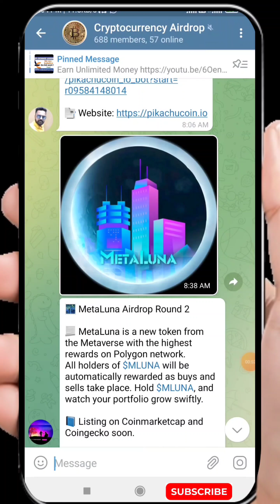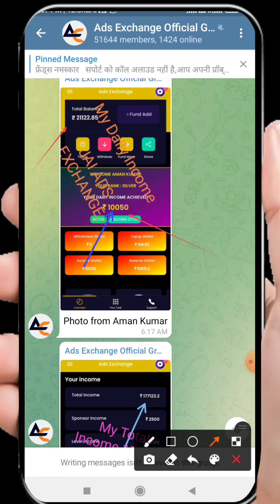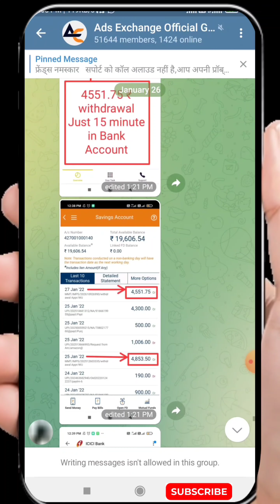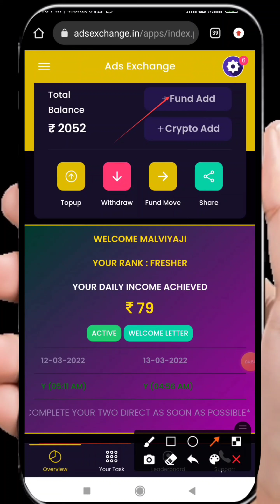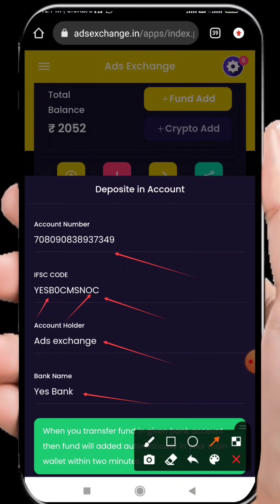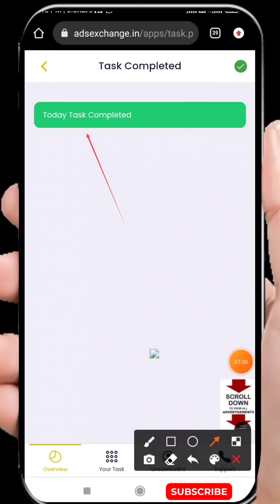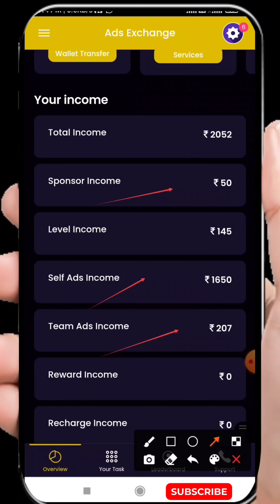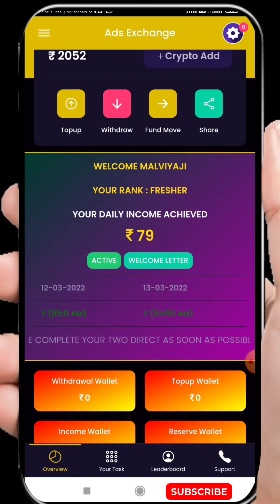Ads Exchange Business Plan ।। Id Top Up karna।। Daily Earning Full Information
Ads Exchange Business plan se daily earning kaise kare live btaya gaya hai sath hi id Topup kaise kare, apni id me fund Diposit kaise kare ya apne friend ki id top up kaise kare withdraw kaise kare full Information btai gai hai

🎯 Slef Task Income = *50 ₹* Per Day *(Life Time)*

📌 *One Time Level Income*
    1 Level   =  *50 ₹*
    2 Level   =  *20 ₹*
    3 Level   =  *10 ₹*
    4 Level   =    *5 ₹*
    5 Level   =    *5 ₹*
    6 Level   =    *5 ₹*
    7 Level   =    *5 ₹*
📌 *Level Task Income by Team (Per Day)*
    1 Level  =  *2 ₹*
    2 Level  =  *2 ₹*
    3 Level  =  *2 ₹*
    4 Level  =  *2 ₹*
    5 Level  =  *3 ₹*
    6 Level  =  *4 ₹*
    7 Level  =  *5 ₹*
🏆 *Rewards On Level Rank* 🏆
Level    Team         Reward
    1    =   10       =      *500 ₹*
    2    =   50       =      *1500 ₹*
    3    =   300     =      *5000 ₹*
    4    =   1000   =     *10000 ₹*
    5    =   5000   =     *📱iPhone 13*
    6    =   25000   =   *💻Mac Book Pro*
    7    =   50000   =   *🏍️Sports Bike*
📌 _*Per Day Income Capping*_
*₹ 2500*    = No Condition
*₹ 5000*    = 2nd Level 50 team
*₹ 10000*  = 3rd Level 300 team
*₹ 20000*  = 4th Level 1000 team
*₹ 30000*  = 5th Level 5000 team
*₹ 40000*  = 6th Level 25000 team
*₹ 50000*  = 7th Level 50000 team
📌 *2 Direct for withdrawal*
📌 *15% Dedection Admin + service charge*

*रजिस्टर करने के बाद आईडी एक्टिवेशन करवाने के लिए पेमेंट के साथ स्क्रीनशॉट भेजें फोन पे गूगल पे और पेटीएम नंबर -
Phone pay

Cryptocurrency के Free Airdrop के लिए join कीजिए Telegram Group

Ads exchange india ka group link👆
Aapni team ko join kre plz🙏